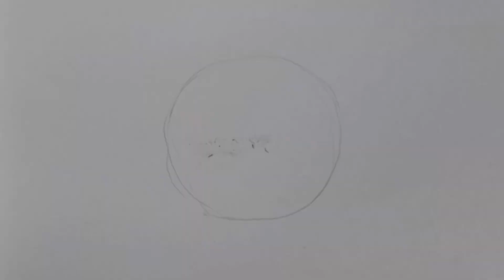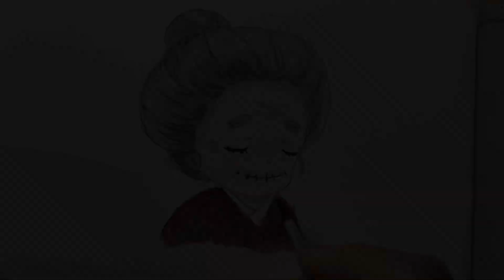コロネずこちゃんを作ってみた【鬼滅の刃】 【チシキまめ１１９】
どんだけ目を描きなおすねん！

材料
・コピック　カスタムペーパー
・コピック　マルチライナー　ウォームグレー
・つまようじ
・チョココロネ

【かんみさーくる（主に娘のまおちゃん動画♪）】

音源：効果音ラボ　OtoLogic　魔王魂 おとわび  甘茶の音楽工房